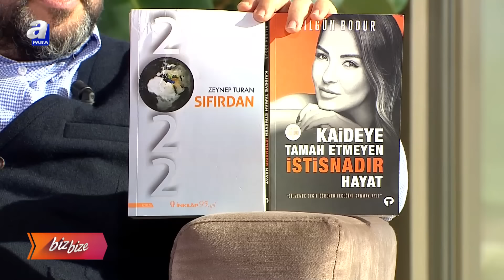Zeynep Turan'dan Kritik Açıklama! "Karanlığın İçinden Çıkamıyoruz"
A Para Televizyonu'nun eğlenceli ve renkli içeriklerini keşfetmeye hazır mısınız? A Para Eğlence kanalında, ünlü konuklarla yapılan çarpıcı röportajlar, magazin dünyasının en son gelişmeleri ve eğlenceli anlarla dolu videolar sizleri bekliyor! Hem güncel hem de arşiv içeriklerimize ulaşabilirsiniz.

Ünlü isimlerin konuk olduğu programlar, ilgi çekici açıklamalar, arşivdeki unutulmaz anlarla dolu bu kanal, A Para Televizyonu'nun eğlence dünyasındaki en çarpıcı videolarını sizlerle buluşturuyor.